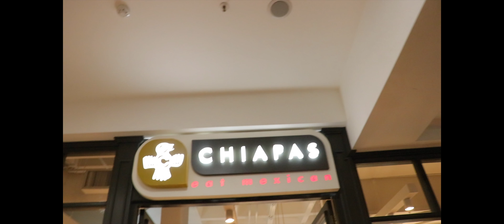Chased by a demonic cat